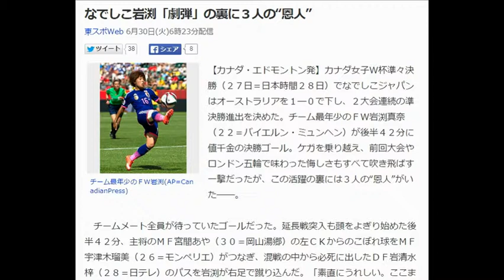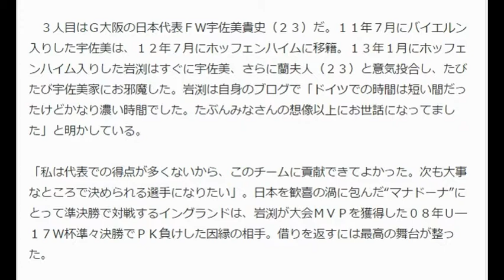なでしこ岩渕「劇弾」の裏に３人の“恩人”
東スポWeb 6月30日(火)6時23分配信

チーム最年少のＦＷ岩渕(AP=CanadianPress)
【カナダ・エドモントン発】カナダ女子Ｗ杯準々決勝（２７日＝日本時間２８日）でなでしこジャパンはオーストラリアを１―０で下し、２大会連続の準決勝進出を決めた。チーム最年少のＦＷ岩渕真奈（２２＝バイエルン・ミュンヘン）が後半４２分に値千金の決勝ゴール。ケガを乗り越え、前回大会やロンドン五輪で味わった悔しさもすべて吹き飛ばす一撃だったが、この活躍の裏には３人の“恩人”がいた――。

　チームメート全員が待っていたゴールだった。延長戦突入も頭をよぎり始めた後半４２分、主将のＭＦ宮間あや（３０＝岡山湯郷）の左ＣＫからのこぼれ球をＭＦ宇津木瑠美（２６＝モンペリエ）がつなぎ、混戦の中から必死に出したＤＦ岩清水梓（２８＝日テレ）のパスを岩渕が右足で蹴り込んだ。「素直にうれしい。ここまで連れてきてくれたチームにまずは感謝したい」と殊勲弾を喜びながらも、佐々木則夫監督（５７）の“最終決断”に感謝の言葉を口にした。

　今年２月、クラブでの練習中に右ヒザを負傷。それでもＷ杯メンバーに選出した佐々木監督は「Ｗ杯の決勝トーナメントのタイミングで戻ってくれればいい。彼女にもそう伝えたし、今回の彼女からは何かやる予感がするから」と大きな期待をかけていた。それに応え、４強がかかる大一番でＷ杯初ゴール。指揮官の予感が本物だったことを証明した。

　岩渕には「感謝してもしきれない」という“恩人”がいる。まずは２０１１年ドイツＷ杯優勝メンバーで昨年現役引退した元日本代表ＧＫ山郷のぞみさん（４０）。岩渕はドイツ大会１次リーグ初戦のニュージーランド戦で後半途中から出場し、宮間の決勝点を演出するＦＫを獲得した。だが、出場直前までウオーミングアップをしなかったことが山郷さんの目に留まり、試合後に厳しく説教された。

「あの時は私がガキだったんです。先輩たちについていくだけで、試合をやるっていう感じがなかった。だから山郷さんに怒られたのは当然だし、山郷さんの言葉がなかったら私はまだ甘いままだった。山郷さんは準備の大切さを教えてくれた」と当時を振り返る。岩渕は山郷さんの現役最後の試合にも足を運んだほどで感謝の念は尽きない。

　前回大会、戦う意識が薄かった岩渕はチーム内で浮いた存在となり、居場所を見つけられなかった。そんななかで迎えた米国との決勝戦。ＭＦ澤穂希（３６＝ＩＮＡＣ神戸）のゴールで同点に追いついた後に投入された岩渕は意外な活躍を見せた。

　終了間際、相手のシュートに体を投げ出してブロック。このプレーが宮間の心を打った。「あの瞬間、ブッチ（岩渕）がチームの一員になり、チームが一つになった」。そこから宮間は岩渕に愛情を注ぐようになった。ドイツへの国際電話は日常茶飯事。今年２月にケガをした際も真っ先に電話で励ました。「私をなでしこの一員と認めてくれたのがうれしくて…。宮間さんの優しさに私は救われた」と岩渕は近い関係者に漏らしている。

　３人目はＧ大阪の日本代表ＦＷ宇佐美貴史（２３）だ。１１年７月にバイエルン入りした宇佐美は、１２年７月にホッフェンハイムに移籍。１３年１月にホッフェンハイム入りした岩渕はすぐに宇佐美、さらに蘭夫人（２３）と意気投合し、たびたび宇佐美家にお邪魔した。岩渕は自身のブログで「ドイツでの時間は短い間だったけどかなり濃い時間でした。たぶんみなさんの想像以上にお世話になってました」と明かしている。

「私は代表での得点が多くないから、このチームに貢献できてよかった。次も大事なところで決められる選手になりたい」。日本を歓喜の渦に包んだ“マナドーナ”にとって準決勝で対戦するイングランドは、岩渕が大会ＭＶＰを獲得した０８年Ｕ―１７Ｗ杯準々決勝でＰＫ負けした因縁の相手。借りを返すには最高の舞台が整った。